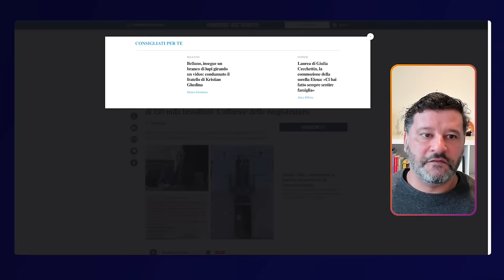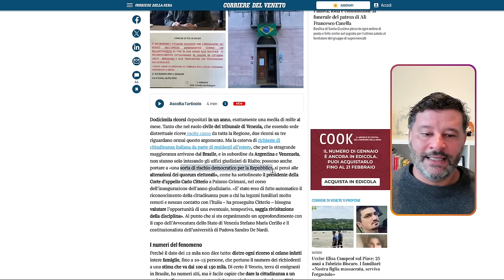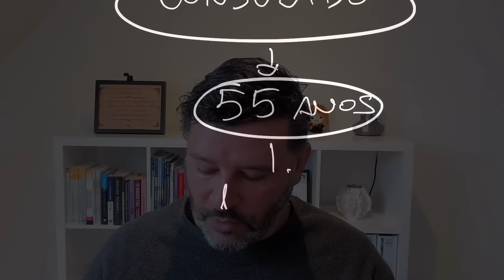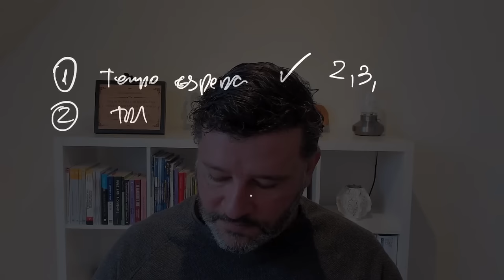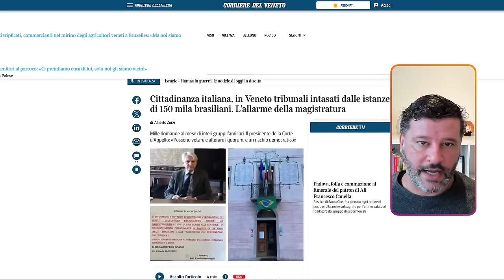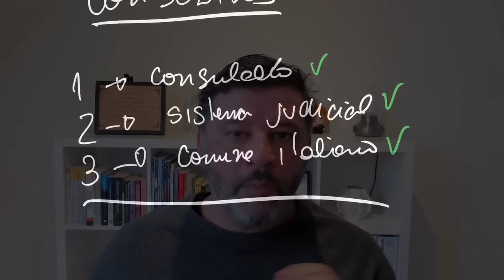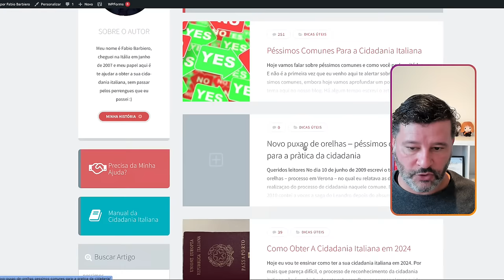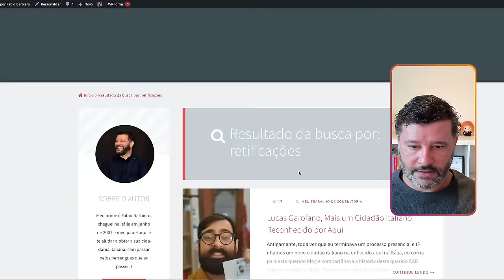Dicas valiosas para evitar problemas na cidadania italiana em 2024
Seja muito bem-vindo ou muito bem-vinda no meu canal! Meu nome é Fabio Barbiero e aqui você encontra tudo que precisa saber sobre o reconhecimento da sua cidadania italiana! Sou autor do blog Minha Saga, do manual Sagabook, fundador do Curso da Cidadania Italiana e mais um bocado de ferramentas que criei ao longo de quase duas décadas para servir a minha tribo de italianos nascidos no Brasil :)